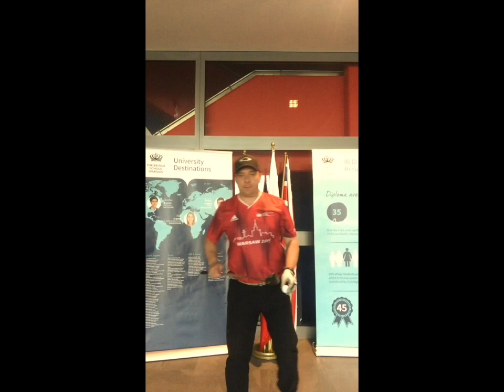Message from the Head of IBDP - Process of Learning & Transfer I The British School Warsaw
Mr Lennon, our Head of IBDP shares his tips on the Process of Learning & Transfer